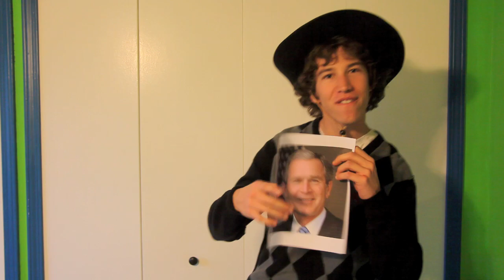My President Was White (Official Music Video)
my president was white, now hes half black
and ill be god damn if he aint michael jack
my mommas in tha kitchen, my daddy making dough
tryna make a mili, saving up for tha enzos

my frogs are bright yellow and my tall-t is light blue
and ill be iced out when im rolling by you!

today was a good day, hope i have me a great night
i dunno what you doin, but i dont wanna start a fight
headed to a party tonight, gettin ready to go
my littla sis wants to come, but i tell her hell no

what tall-t do i chose, red, white or blue
too many to chose from, i dunno what im goina do
rockin of my new era, flat brim fo sho
ill be lookin so gangsta, just gotta find me a ho

what am i thinkin, i aint no thug
im dressin so hood, yet my parents so smug
i grew up in suburbia, not from the damn streets
gotta turn my life around, or else im goina be a dead beat

according to obama its never too late to change
well maybe for rufus hannah, but he was a bit strange
i love my tall-ts but i dont wanna be a hood rat
ill trade em for a sweata vest and a nice cowboy hat

ill enroll in a private school, start rock dem uniforms
jumping on the bandwagon and startin to conform
all dis started, cause obama wanted change
sayin bye bye to bush and gettin ready for tha exchange

i said I woke up this morning, headache this big
too much to think about, light me up a sig
too much smoke, we need some airflow
for all the right reasons i am addicted to porno

rolling in my focus, ridin on 17s
goin to see obama, tickets in mezzanine
on the way there, ghost ride the whip
dancing around the car, careful i dont slip

stopping by the liquor store, gotta grab me some grape drank
guzzle that bitch down, doesnt that me you think
that shit is delicious, get it by tha gallon
i love me my grape drink, now i need a melon

reppin my bama tall-t, four xs to the floa
just like my grape drink, bought it at the liquor stoa
goina see obama, get ready for damn change
maybe in 2012, Ron Paul will be in range!

This is the Official Music Video to My President was White. We re-wrote to lyrics to the song "My President" by Young Jeezy and then filmed a music video. For everyone that takes this seriously, loosen up a bit. This was planed out before Jay-Z released his, however we still believe we came up with the idea first.
Shot with a Canon 5D MkII